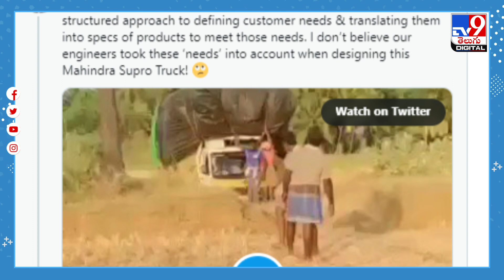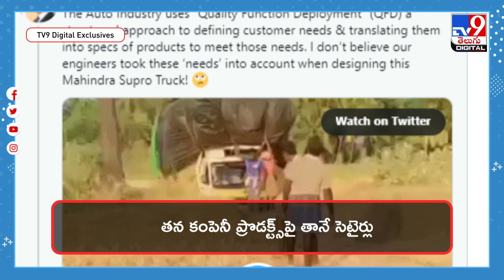తన కంపెనీపై తానే సెటైర్లు వేసుకున్న ఆనంద్‌ మహీంద్రా - TV9